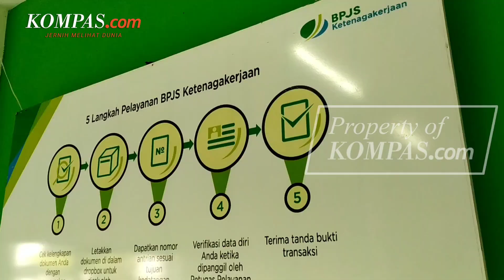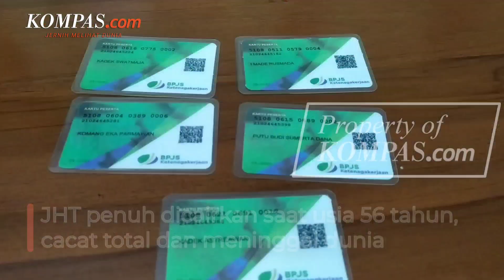KSPI Tolak Keras Permenaker JHT Cair di Usia 56 Tahun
Presiden Konfederasi Serikat Pekerja Indonesia (KSPI) Said Iqbal menolak keras aturan baru Menteri Ketenagakerjaan mengenai yang menyatakan manfaat Jaminan Hari Tua (JHT) baru bisa diklaim pekerja saat memasuki usia 56 tahun.

Menurutnya, aturan ini merugikan buruh, terutama jika terjadi pemutusan hubungan kerja (PHK).

Penulis: Tsarina Maharani
Penulis Naskah: Talitha Yumnaa
Video Editor: Talitha Yumnaa
Narator: Talitha Yumnaa
Produser: Ira Gita Natalia